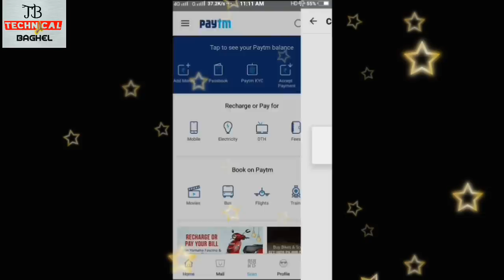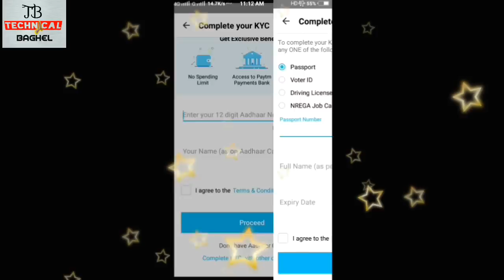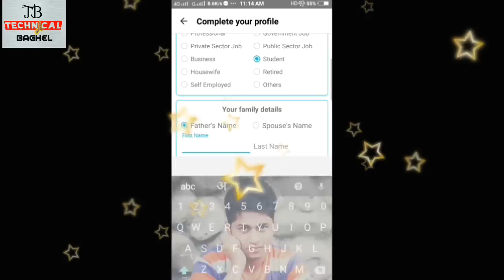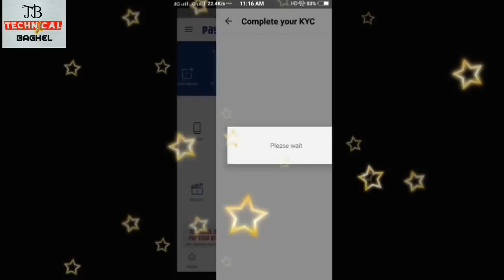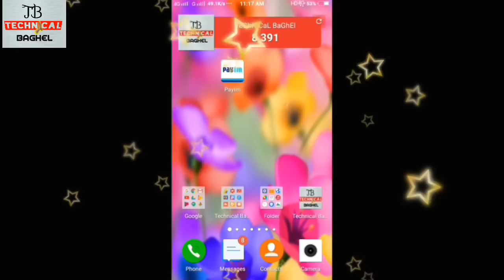How to Paytm kyc Vip membership join kyc kaise kare ||# hindi / urdu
follow kare paise kamaye

hello frend
aaj ki video mai paytm par vip kyc members ban sakte hai bus apko join karna hai apne document ko or apko milte hai 6 month tak 5000ts ka cashback offer jaldi kare frend or ab paytm se relative video or bhi aane wali hai toh channel ke sath jodne ke liye subscriber ke button par click kare